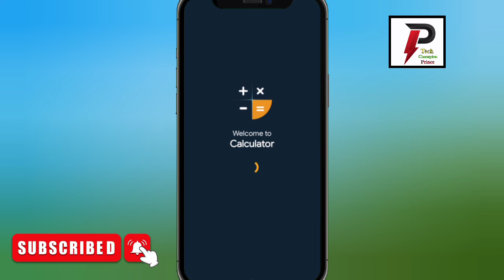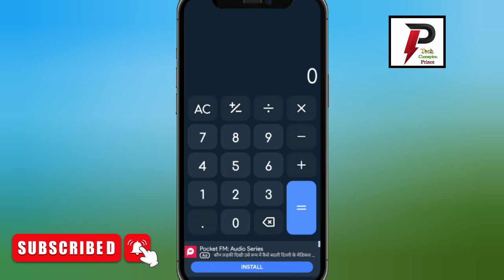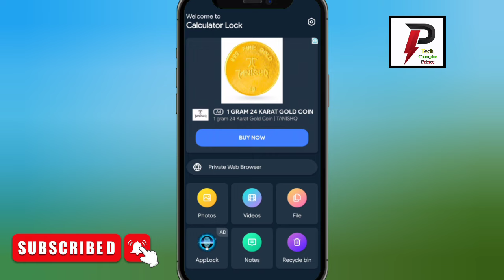calculator app lock forgot password recovery||calculator ka lock kaise tode||calculator vault|prince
your question

1.calculator app lock forgot password
2.calculator app  lock ka password bhul gaye kaise thik kare
3.calculator ka password bhul gaye to kya kare
4.calculator ka password change kaise kare
5.calculator ka password kaise pata kare
6.calculator ka password bhul gaye tho kya karen
7.calculator ka password reset kaise Kare
8.how to recover calculator app lock forgot password
9.calculator ka password kaise toda jata hai
10.calculator ka password kaise kulega